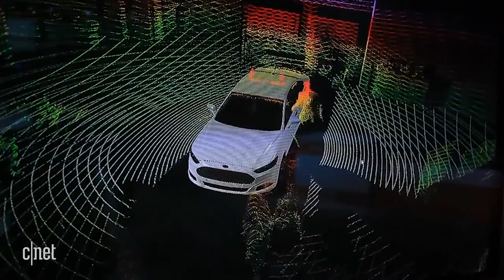These robots are delivering food to your door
Food-delivery services Yelp Eat24 and DoorDash are using robots to bring you burritos and burgers on demand.